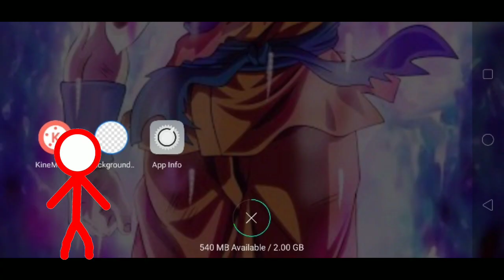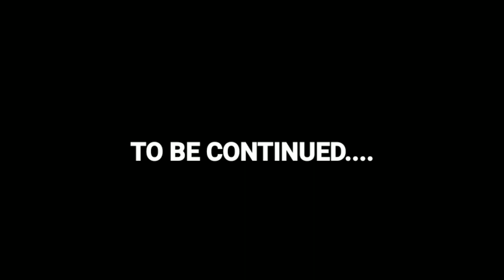Animation Vs Minecraft Ep 1 Season 1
Credits To Alan Becker For the Inspiration
This Is My First Animation This Is A Story